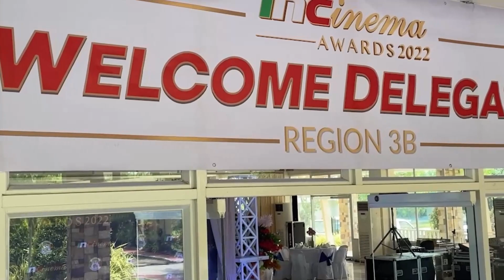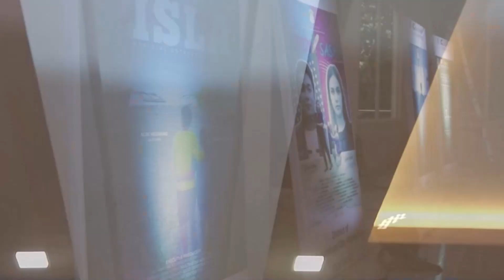Video Highlights - INCinema Awards 2022 | Region 3B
Napuno ng kasiyahan ang mga kapatid na dumalo sa isinagawang INCinema Regional Awards Night. Dinaluhan ito ng mga bumuo ng INCinema sa mga distrito eklesiastiko na kabilang sa Region 3B. Binigyan ng parangal ang iba't ibang distrito sa kanilang husay.
Ang INCinema ay isang proyekto na inilunsad ng Pamamahala ng Iglesia Ni Cristo na naglalayong maipakilala ang maka-Cristianong pag-uugali sa pamamagitan ng paglikha ng mga pelikula.